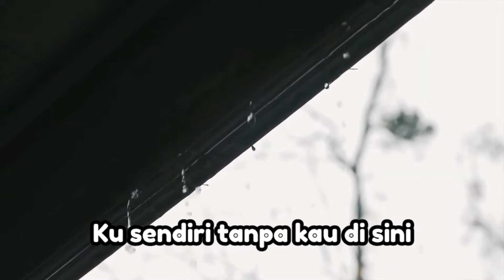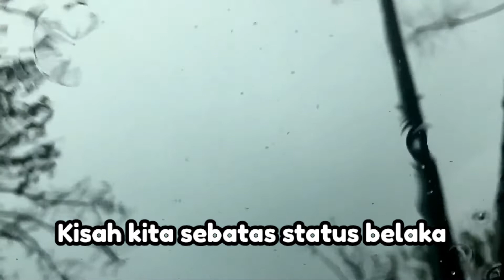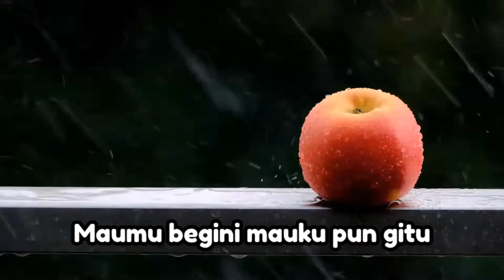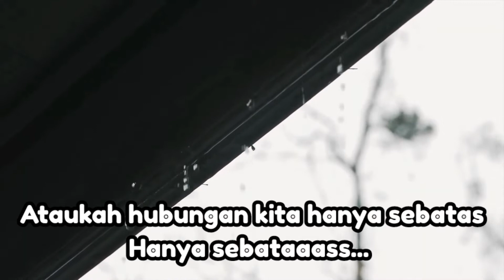DANAR - SEBATAS FORMALITAS (Video Lyric)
Sore ini hujan turun lagi
Ku sendiri tanpa kau di sini
Lihatlah pelangi begitu ceria
Bisakah aku seperti dia

Maumu begini mauku begitu
Oh mengapa kita sulit untuk bersatu
Kata Cinta tanpa rasa apakah bisa
Ataukah hubungan kita hanya sebatas formalitas belaka

Tampak jelas dibalik cerita
Kisah kita sebatas status belaka
Kuberi apapun yang aku punya
Tapi kau anggap aku ini apa

Jika kau cari yang sempurna ku mana bisa
Tapi jika yang selalu ada akulah orangnya